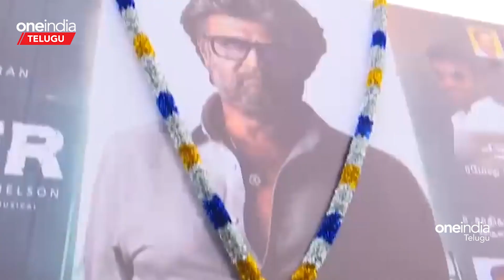HBD Super Star Rajinikanth గారు.. Rajinikanth ఆస్తుల విలువ తెలుసా? | Telugu OneIndia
Along with a few expensive cars, a bungalow and a function hall, Rajinikanths total assets are worth Rs.430 crores | కొన్ని ఖరీదైన కార్లు, ఒక బంగ్లా, ఒక ఫంక్షన్ హాల్ తో కలిపి రజనీకాంత్ మొత్తం ఆస్తుల విలువ రూ.430 కోట్లు